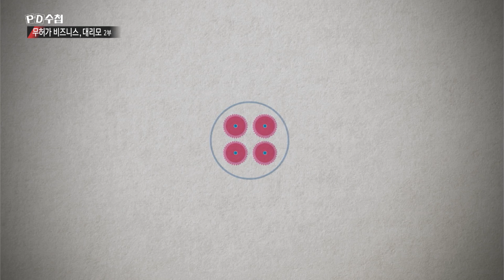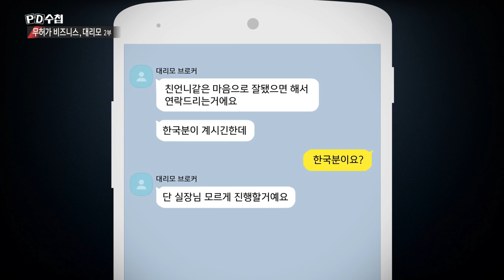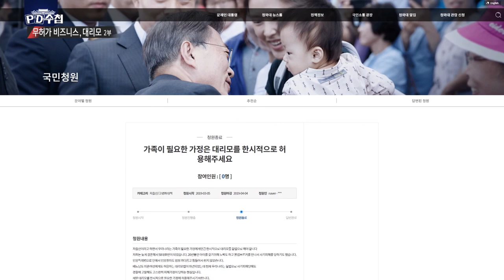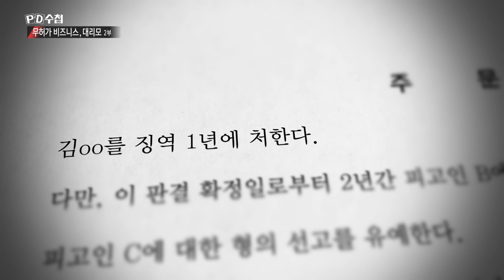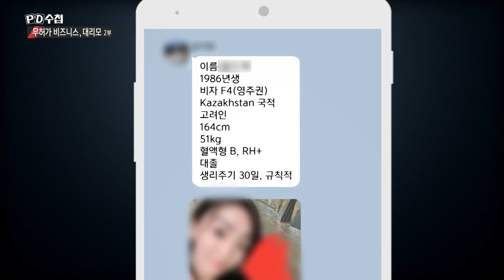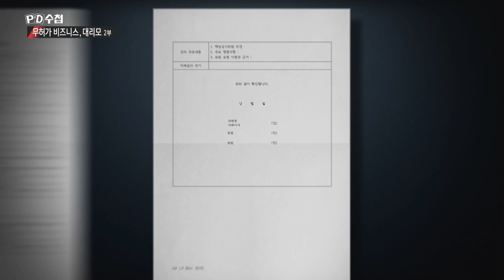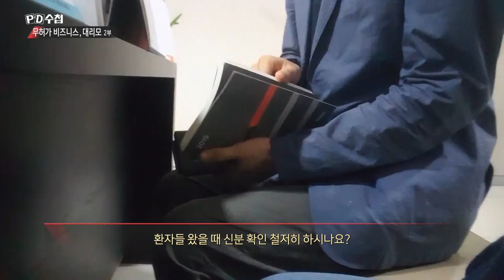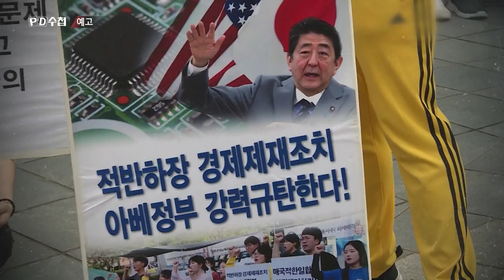[FULL] 무허가 비즈니스, 대리모_MBC 2019년 8월 6일 방송